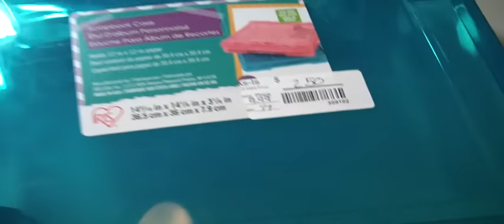A few 80% off items from Michaels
In this video, I share some really cool discounted merchandise I picked up at Michaels.  Thank you for stopping by.  I hope you are inspired. Muriel